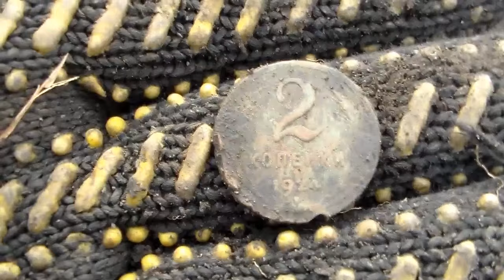В поисках золота,царская пряга. старый тракт.царские монеты.Сезон 2016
В поисках старого тракта,старого домика,царская пряга,старые монеты,конина старая дорога.поиск в лесу.Коп 2016.